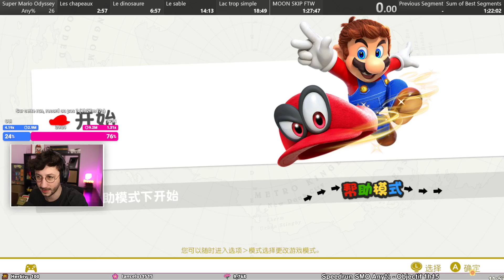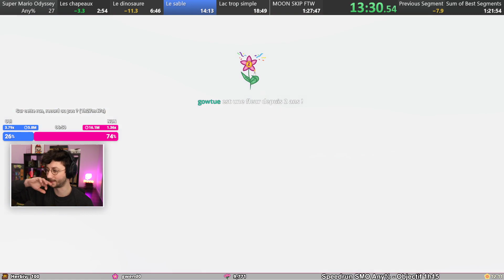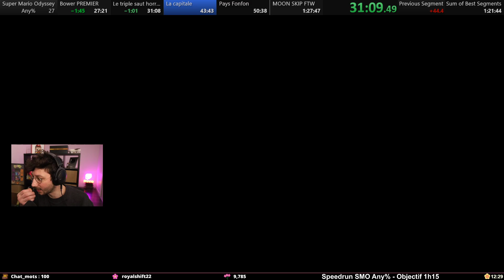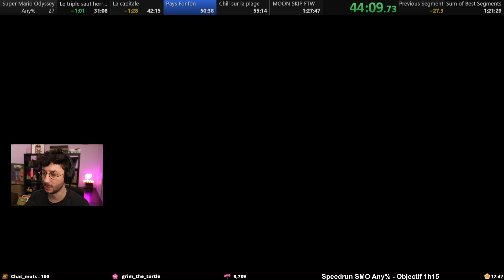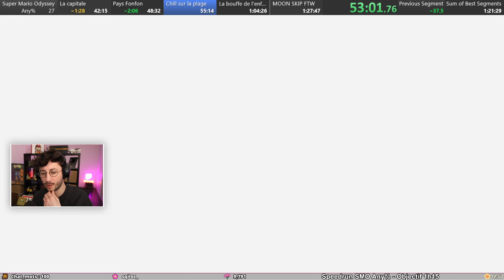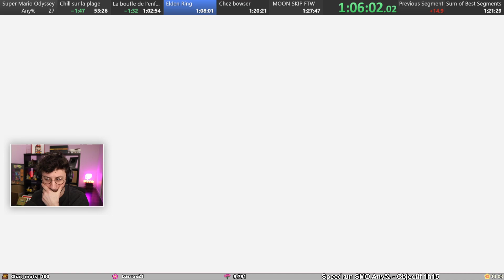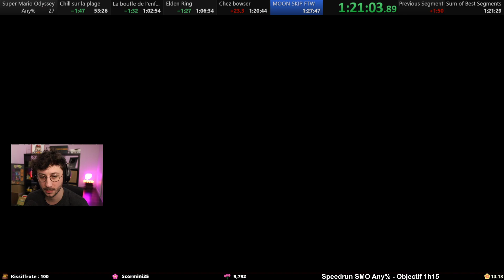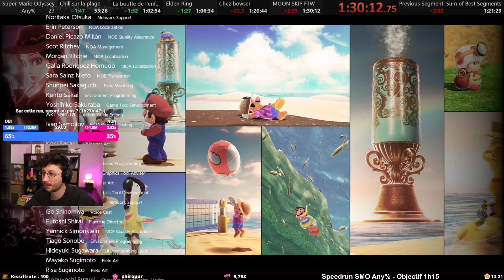[RUN] Il faut rester positif !!! #19 - Speedrun Super Mario Odyssey - Ponce Replay 14/02/2023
Voici le replay de mon live du 14/02/2023, dans lequel on fait une petite session training speedrun de Super Mario Odyssey.

LOVE & FLEURS